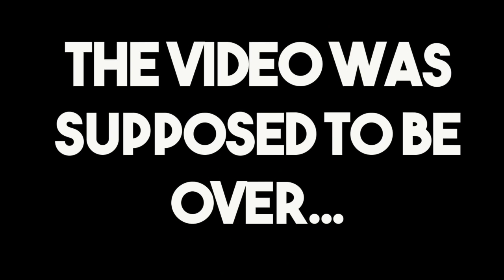I PULLED 96 AP AND 96 ZEKE 3 TIMES!!! BEST PACK LUCK IN MADDEN MOBILE!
SHOUT OUT TO ZEKEMM FOR THE THUMBNAIL, IG: @MMZEKE.YT